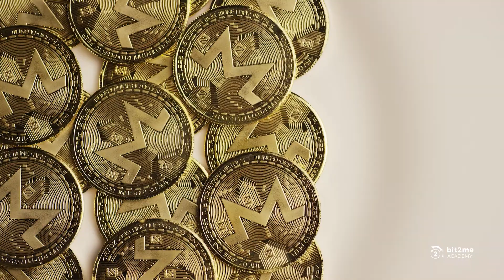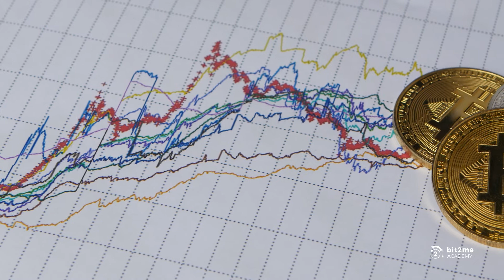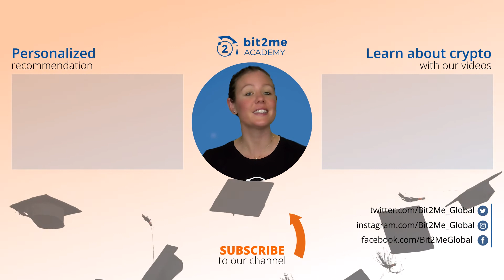🎓 What is BITCOIN HALVING? - Bit2Me Academy in English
Halving is an event in which the block reward of a cryptocurrency is divided in half in order to reduce its emission level. It was initially implemented in Bitcoin and since then it is one of the most important processes in its economic system.

...and many more on our website!

🎁 Go from theory to practice: Sign up at Bit2Me with this link and we'll give you 5€ on your first purchase of 100€ or more